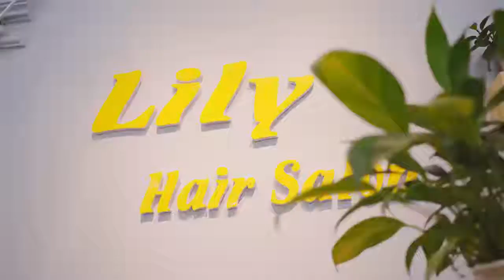Khai trương cơ sở LILY 386 đường thành công Vincom Yên Bái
REVEW ĐỊA CHỈ LÀM TÓC UY TÍN
Địa chỉ làm tóc đẹp , giá cả hợp lý nhất , sản phẩm chăm sóc tóc tốt nhất, chế độ hậu mãi tốt nhất tại Yên Bái

 Chị em đang loay hoay tìm cho mình địa chỉ làm tóc uy tín thì ngày hôm nay ad revew cho chị em địa chỉ làm tóc đẹp hiện đang được nhiều chị em lựa chọn tại thành phố Yên Bái

Hiện đang có trương trình giảm 30% tất cả các dịch vụ với đồng giá 300k / dv Uốn /Ép / Nhuộm - Tặng thẻ chăm sóc hậu kỳ trị giá 750K

LILY salon khai trương cơ sở LILY 386 đường thành công Vincom yên bái vào tháng 3/2019 và hiện là 1 trong những salon tóc uy tín và làm tóc đẹp nhất tại yên bái
Là salon ấn tượng trong xu hướng Tóc Nữ Thu Đông 2019, LILY không ngừng cập nhật và thiết kế và đưa đến cho khách hàng nhiều lựa chọn cùng những lời tư vấn tốt nhất.
Thiết kế tạo kiểu tóc theo khuôn mặt và độ dài tóc của khách hàng với các tiêu chí :
 KHÔNG CẦN CHĂM SÓC
 KHÔNG CẦN SẤY KIỂU, QUẤN LÔ..
 KHÔNG CẦN ĐI TIỆM QUÁ NHIỀU..
 ĐỘ BỀN ĐẸP CỰC LÂU

đội ngũ thợ lâu năm nhiều kinh nghiệm , nhiệt tình , có trách nhiệm , sử dụng sản phẩm chính hãng , cao cấp , dụng cụ làm tóc hiện đại Phong cách phục vụ tận tình chu đáo
Không gian SANG TRỌNG, ĐẲNG CẤP
Sử dụng CÔNG NGHỆ HIỆN ĐẠI dẫn đầu thị trường
Dịch vụ đạt tiêu chuẩn hàng đầu tại Yên Bái

 Đặc biệt LILY là salon đi đầu trong việc cập nhật xu hướng tóc mới nhất có thể đáp ứng cho khách hàng mọi yêu cầu khắt khe nhất.

ĐỊA CHỈ : 386 Đường Thành Công- Thành Phố Yên Bái